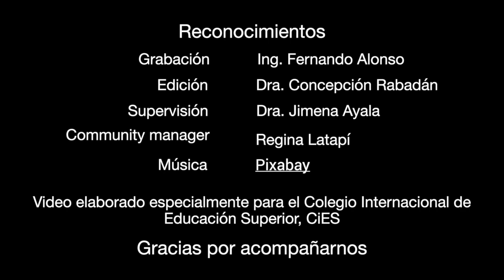Foucault genealogia del saber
El Dr. Moisés Hernández Carrasco durante el seminario: describir y resistir la violencia, trabaja y cuestiona la propuesta sobre el método de la genealogía de saber de Foucault. Importante seminario para reflexionar sobre el método en la investigación.

* Este video fue editado del original en vivo para facilitar la experiencia en youtube.